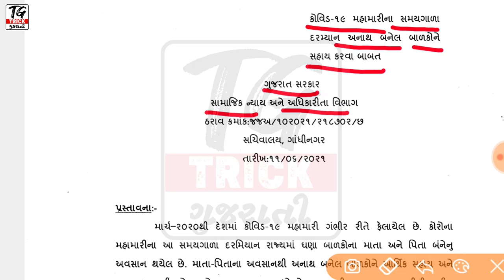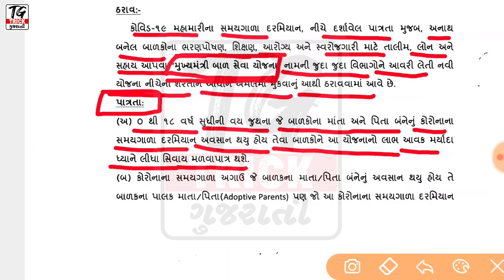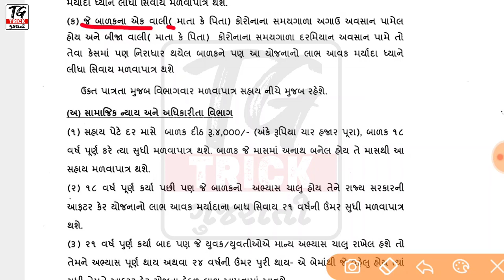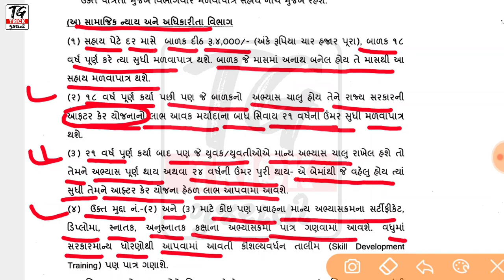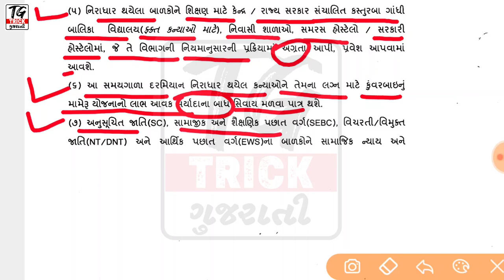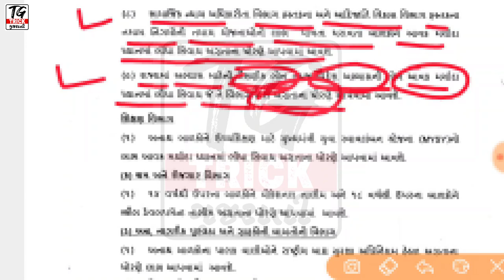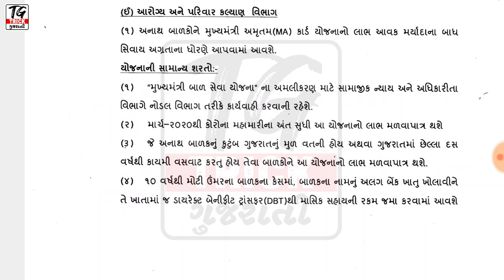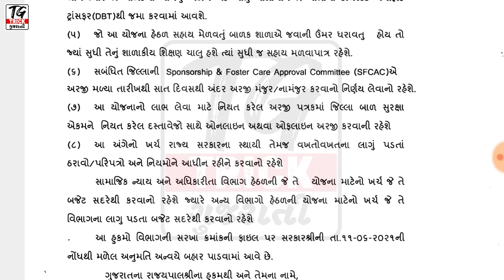મુખ્યમંત્રી બાળ સેવા યોજના | મેળવો રૂ.48000 ની સહાય દર વર્ષે | Mukhya mantri Bal Seva Yojana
મિત્રો આ વિડયોમાં મુખ્યમંત્રી બાળ સેવાા યોજનાની માહિતી આપવામાં આવેલી જેમાં કોરોના કાર્ડમાં અનાથ થયેલ બાળક ને વાર્ષિિક રૂપિયા ૪૮ હજારની સહાય આપવામાંં આવે છે